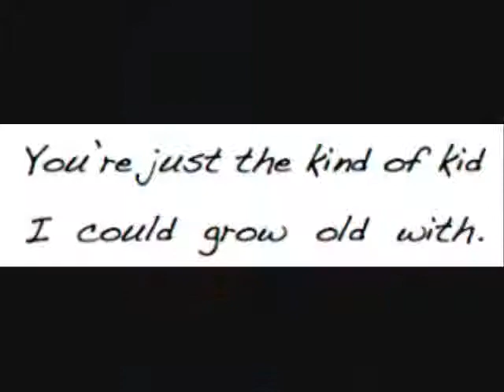hey backseat goodbye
i have no ownage of this song
got most pics of deviantart(: